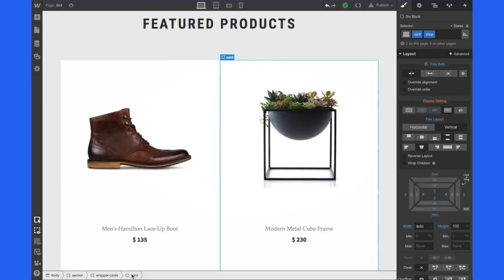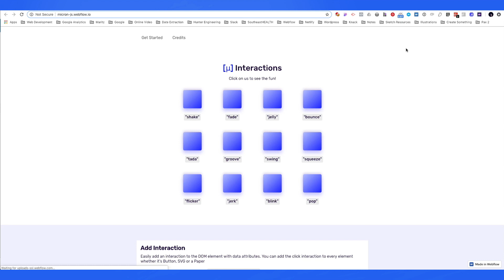What In Webflow 018 - 💯 Micron JS Micro-interactions in Webflow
In this episode of What In Webflow 018, we walk-through how to create micro-interactions in Webflow using Micron JS

To walk-through this tutorial with me, make sure you use the cloneable project

Hopefully, this was helpful. Feel free to let me know if this is helpful, or if you have any additional questions.

I'm happy to help further!